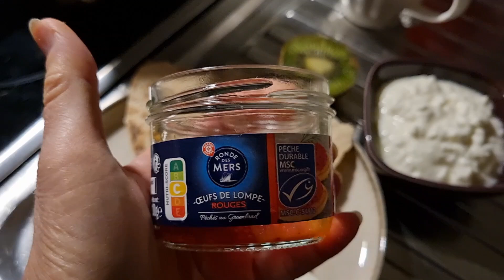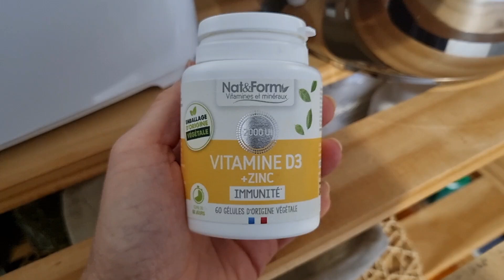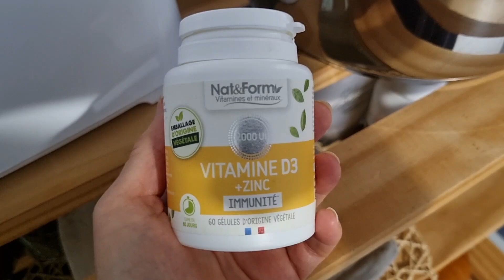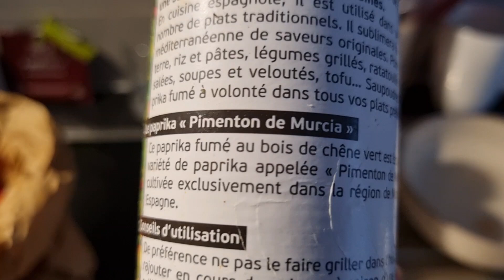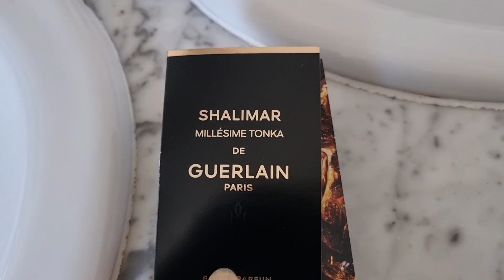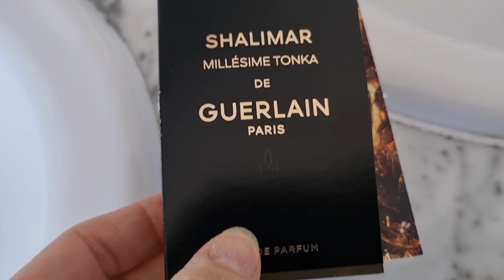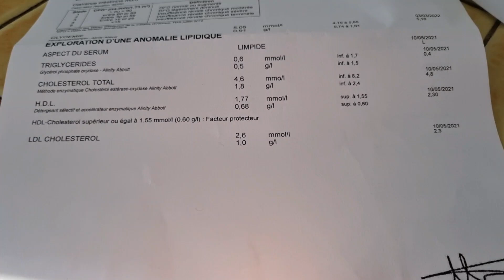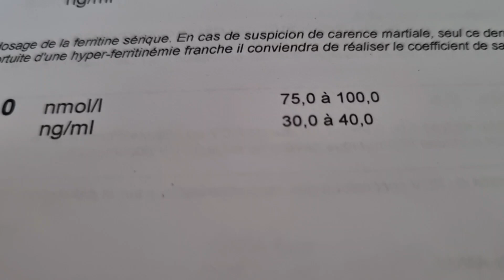Показываю Анализы - Меня Это Очень Расстроило - Вот Что Сказал Гинеколог